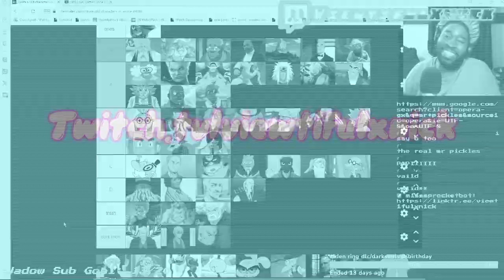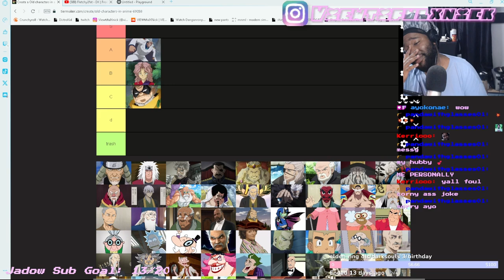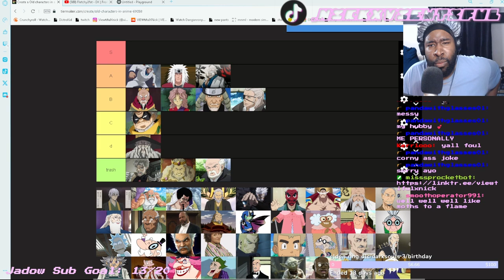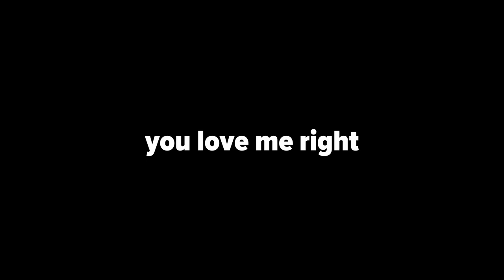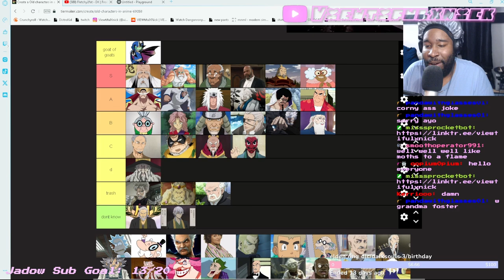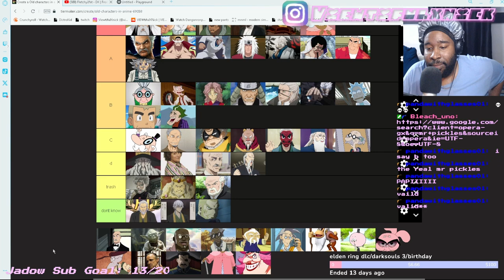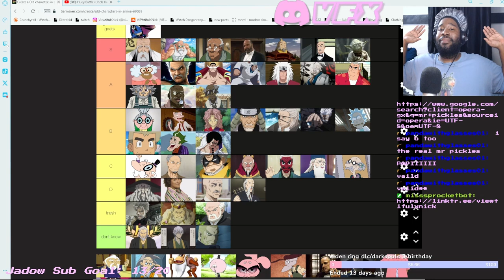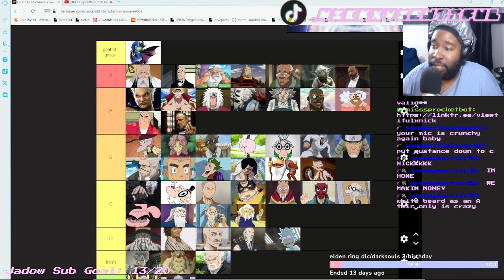Who is the BEST OLD Head in Media?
we raged and ranked the best old heads of all time